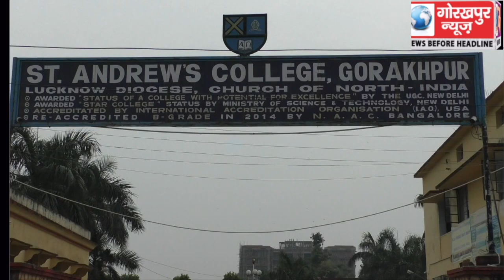सेंट एंड्रयूज कॉलेज में अंतर संकाय वाॅलीबाल प्रतियोगिता के पुरुष और महिला वर्ग का खेला गया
सेंट एंड्रयूज कॉलेज में अंतर संकाय वाॅलीबाल प्रतियोगिता के पुरुष और महिला वर्ग का खेला गया फाइनल मुकाबला, विधि संकाय और कला संकाय बने विजेता, खिलाड़ियों को पुरस्कृत कर किया गया सम्मानित